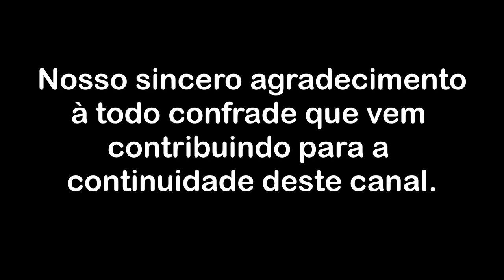O processo de adulteração de nossa lucidez original - Parte 3